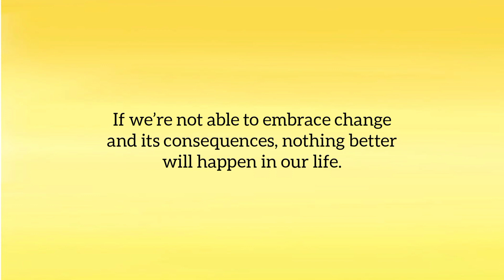Thought for the Day with Meaning in English | Daily Quotes | Thought of the Day | Inspirational